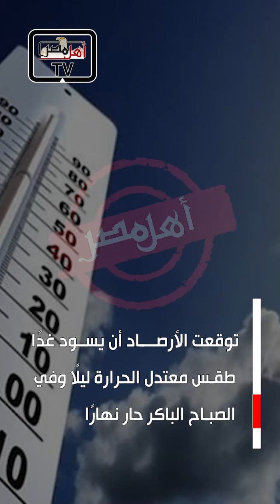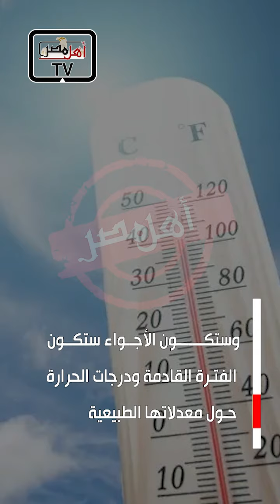أجواء خريفية.. الأرصاد تكشف حالة الطقس خلال الساعات المقبلة